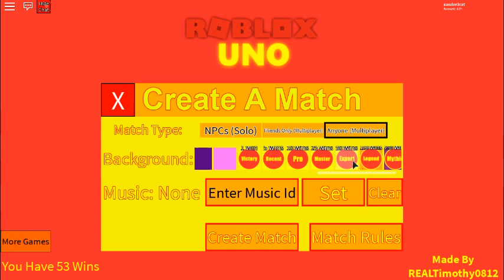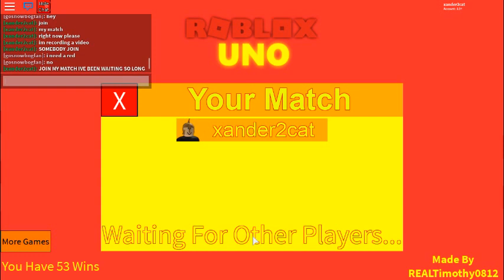Roblox Uno #15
"You ain't got half the badass battle raps that I have" Elvis